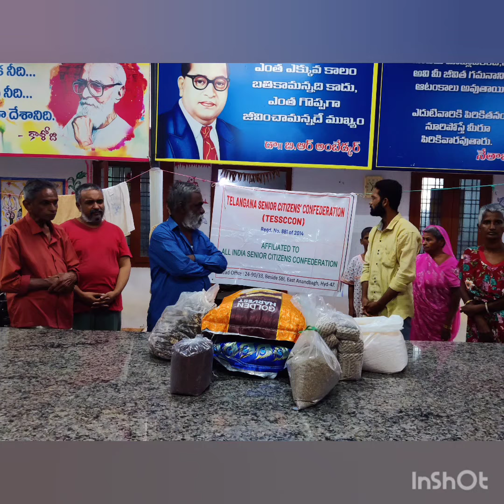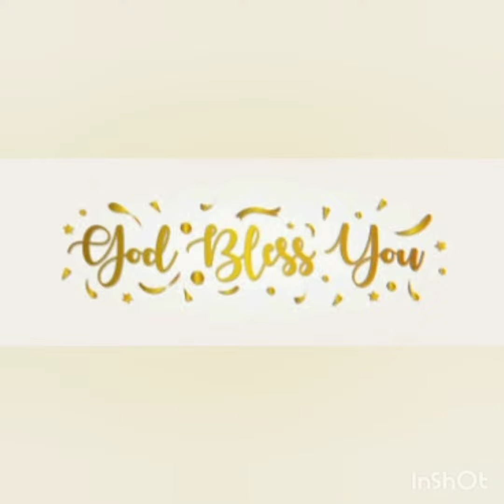GROCERIES DONATED BY TELANGANA SENIOR CITIZENS CONFEDERATION TESSCCON (PHOTOS)